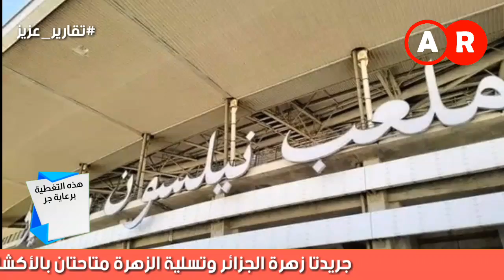شاهدوا حالة أرضية ملعب نيلسون مانديلا ببراقي .. pelouse du stade de Baraki